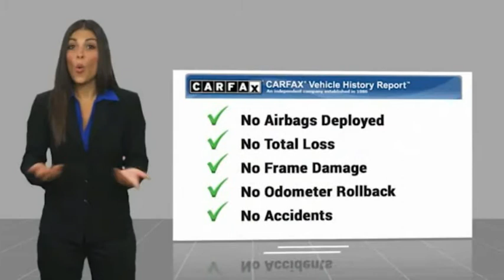2018 Mercedes-Benz GLS GLS 550 FOR SALE in Salinas, CA P15270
Stop in today for a test drive of this U 2018 Mercedes-Benz GLS

Cardinale Mazda
500 Auto Center Circle

Want us to come to you? No problem! In case we missed a picture or a detail you would like to see of this 2018 GLS, we are happy to send you A PERSONAL VIDEO walking around the vehicle focusing on the closest details that are important to you. We can send it directly to you via text or email. We look forward to hearing from you!  Priced below KBB Fair Purchase Price!